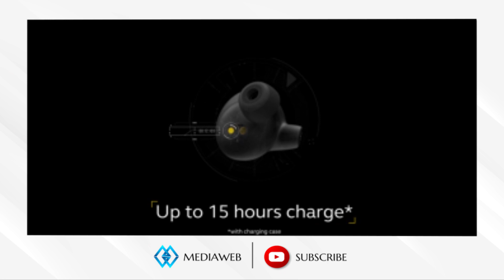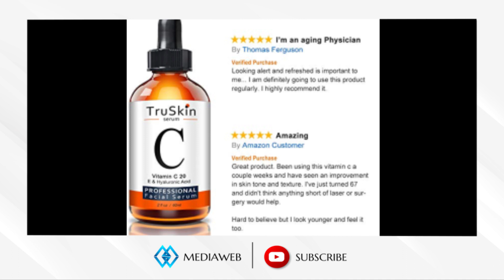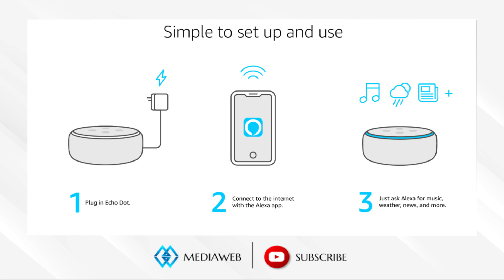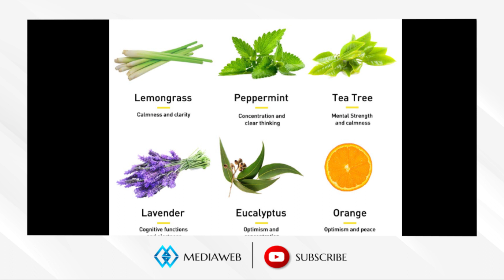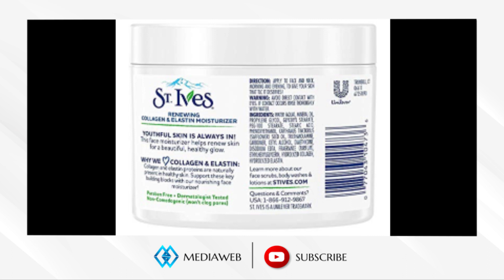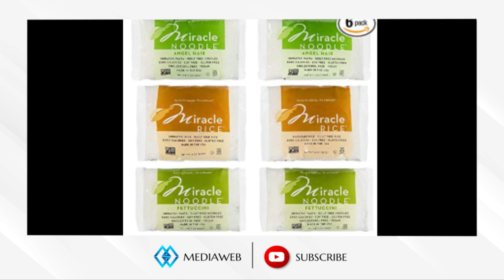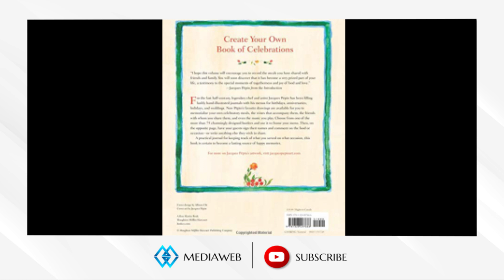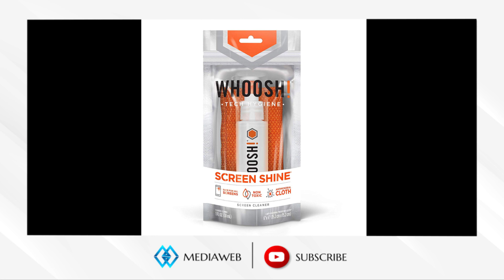50 BEST-SELLING PRODUCTS ON AMAZON PEOPLE ARE ORDERING NOW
Products links :
1-Jabra Elite Active 65t
2-ZonLi Weighted Blanket
3-Instant Pot 7-in-1 Multi-Cooker
4-Harper Crossbody
5-TruSkin Naturals Vitamin C Serum for Face
6-Wine FREEZE Cooling Cup
7-DELOMO Pet Deshedding Brush Glove
8-All-New Echo Dot
9-Lagunamoon Essential Oils
10-KRUPS F203 Electric Spice and Coffee Grinder
11-Body Merry Retinol Moisturizer
12-Haribo Original Gold-Bears Gummi Candy
13-URPOWER Essential Oil Diffuser
14-Monopoly Game of Thrones Board Game for Adults
15-Pencil Grips
16-Revlon One-Step Hair Dryer & Styler
17-BigMouth Inc. Ginormous Inflatable Green Dinosaur
18-Mattel Lil' Gleemerz Glowzer Figure
19-Fire TV Stick 4K
20-What Do You Meme?
21-Kindle Paperwhite E-reader
22-Pomsies Plush Interactive Toys
23-Fire HD 10 Tablet with Alexa
24-iRobot Roomba 890 Robot Vacuum Cleaner
25-Stealth 600 Wireless Gaming Headset for Xbox One
26-Fujifilm Instax Mini 9 Instant Camera
27-Facial Moisturizer for Dry Skin
28-YI Dome Camera
29-Nintendo Switch
30-Wemo Mini Smart Plug
31-GoPro HERO7 Black
32-Z-Man Games Pandemic
34-Ninja Professional 72-Ounce Countertop Blender
35-iOttie Dash & Windshield Car Mount Phone Holder
36-Trader Joe's Everything but the Bagel Sesame Seasoning Blend
37-Black+Decker BDH2000PL Max Lithium Pivot Vacuum
38-Miracle Noodle 6-Bag Variety Pack
39-Menus: A Book for Your Meals and Memories
40-SafeRest Hypoallergenic Waterproof Mattress Protector
41-Furbo Dog Camera and Treat Tosser
42-WHOOSH! Award-Winning Screen Cleaner
44-HIMI Wallet with RFID Blocking Bifold
45-Repel Windproof Travel Umbrella
46-ALEX Spa Hair Chalk Salon
47-Poo-Pourri Before-You-Go Toilet Spray
48-Anker Soundcore Spirit Pro Wireless Headphones
49-Exploding Kittens Card Game
50-Crocs Men's and Women's Classic Clog
51-Wool Dryer Balls by Smart Sheep